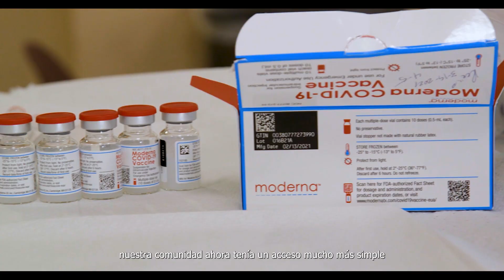SELA Vaccination Center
Join us as we hold a vital conversation with the City of Bell about how critical Regional Advocacy is in SELA and learn about their partnerships!